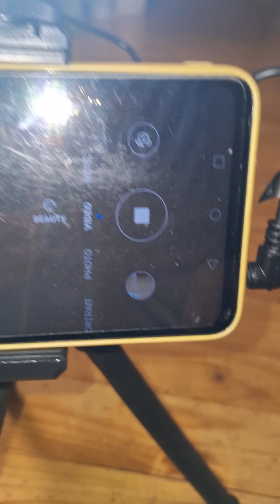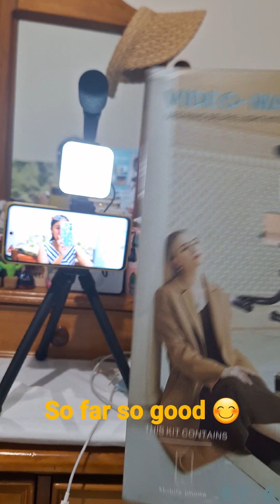Video- Making (phone tripod with LED light and mic)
I got this for free from Temu!